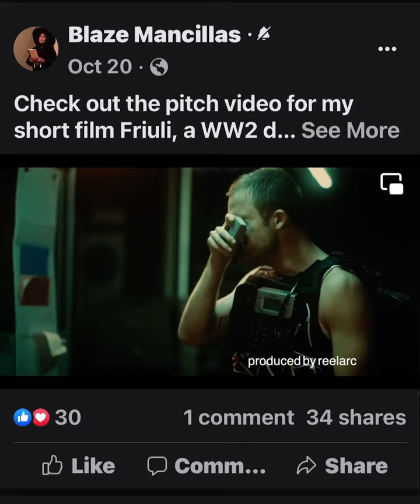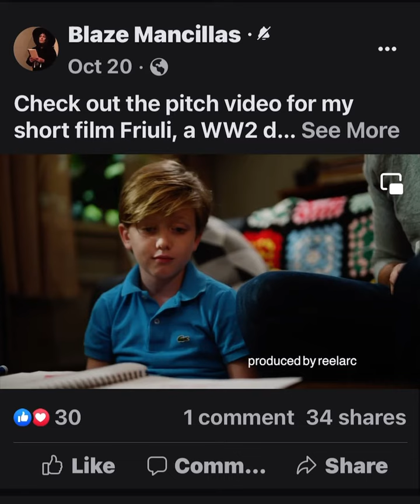“FRIULI” A family history of a little girl during WW2 when Nazi soldiers took over their farm house.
This project is very intimate and personal to me and my family. The Writer/Director/Producer of "Friuli" is my son, BlazeMancillas. My mother Luigia, also known as Lisa in America shared with me many stories of growing up in a 400-year old family farmhouse in a tiny village of Campo Lessi in northeastern Italy and these stories are passed down to Blaze. Born in 1928 when still a Monarchy, part of the Austro-Hungarian empire the country of Italy had not yet been formed. Luigia was the oldest of 4 siblings, the fifth sibling Dino having died less than a year old, very quickly had to become the adult/parent. She had to leave school when WWII broke out at the tender age of 12 as her father was sent to fight in Albania leaving his wife and children unprotected although northern Italians did not support Mussolini or the war. German soldiers took over the family farm as a communication outpost forcing my family to feed and house them in fear of retribution. Life was hard, farming was their only lively hood. There were no laborers, all the tilling of the land, the planting and the harvest was done by the family. The stove was wood-burning, only an outdoor outhouse was used for hygiene and the winters were so cold pee in a chamber pot under the bed would freeze. Famed NewYork writer PeteHamill talks about his Irish immigrant father and his struggles for a better life saying, "You have to honor their pain". I carry my mother's scars with me everyday and now her grandson pays it forward honoring a small chapter in human history.
From the bottom of my heart I thank you all that help to bring this story forward. It is a small budget and the entire amount raised will go into making the project.